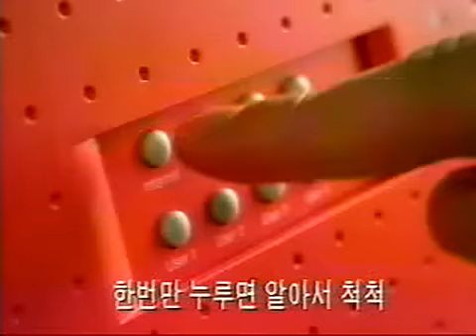코러스 프로넷 CF - 쓰기 쉬운 컴퓨터 편 (1997)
광고주 : 대우통신
브랜드 : 코러스 프로넷
모델 : 최불암
대행사 : 거손